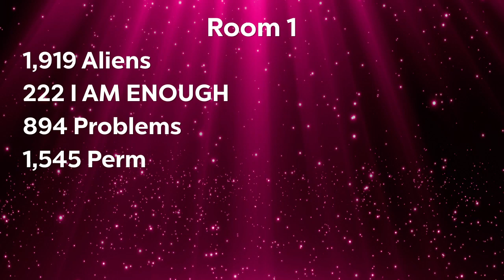Aliens 2024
this year being our 10th anniversary we re-created some of our fave routines from the past decade. OF course we had to bring back ALIENS!
All new kids and a few tweaks in the choreography from the original but just as killer as the OG!